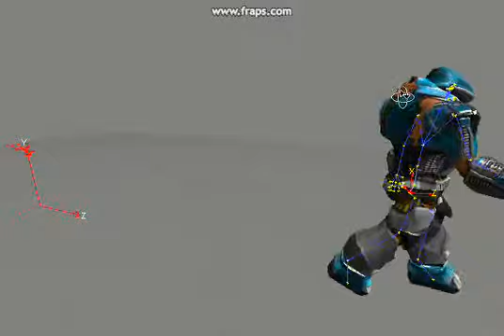Vital Engine ZL - Sceletal animation